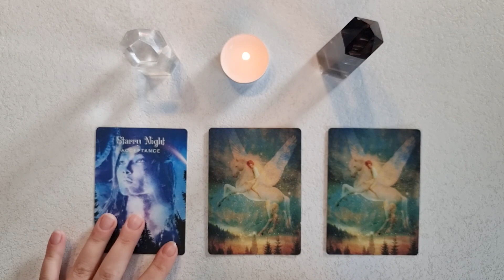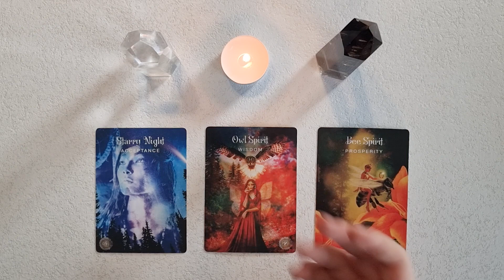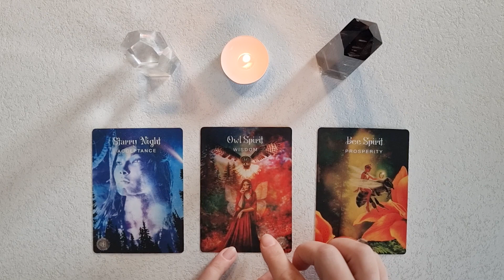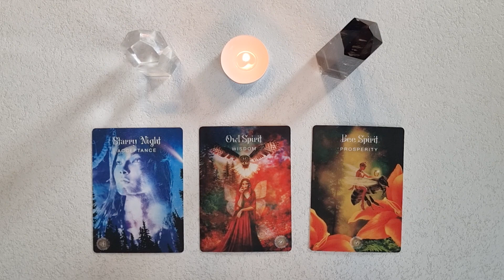✨ACCEPTANCE HELPS YOU UNLOCK PROSPERITY ♋️CANCER ♓️ PISCES ♏️ SCORPIO ✨ MARCH 2023 PREDICTIONS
What predictions for March 2023 water signs need to hear? Check it out by watching this reading.

💝WATCH THE READINGS FOR YOUR MOON AND RISING SIGNS TO GET THE BIGGER PICTURE OF WHAT IS COMING IN MARCH 2023✨

Light Guidance Oracle readings provide channeled messages form Angels, Archangels, Galactic Light Federation, Goddesses and other Light Beings, who are helping us with our Earthly journey.